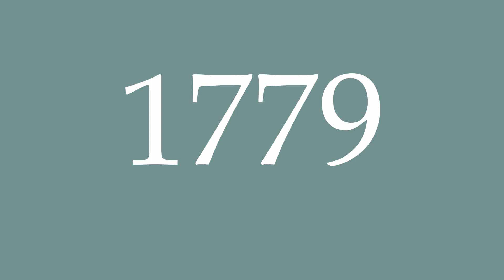How to Pronounce ''1779'' Correctly in French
Learn how to say and properly pronounce ''1779'' in French with this free pronunciation tutorial.